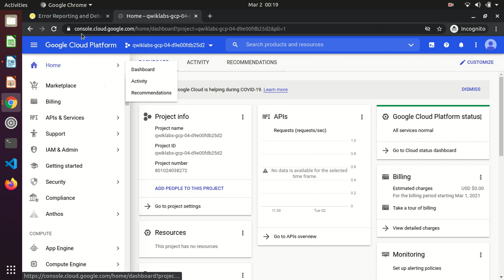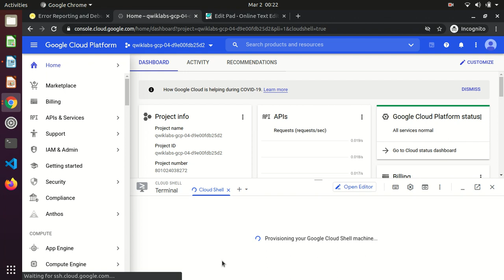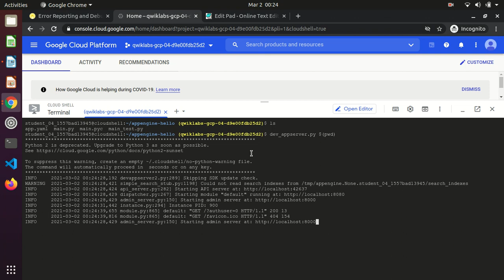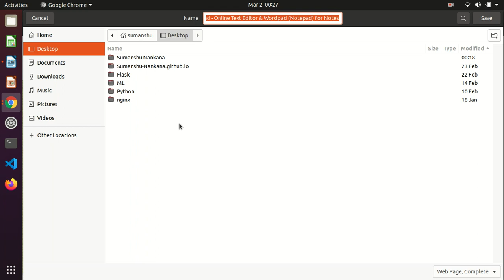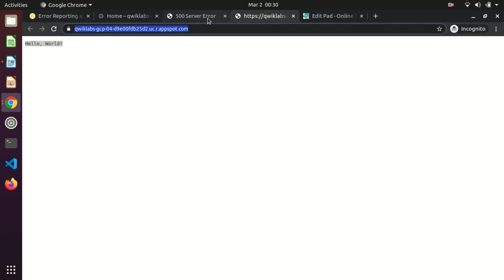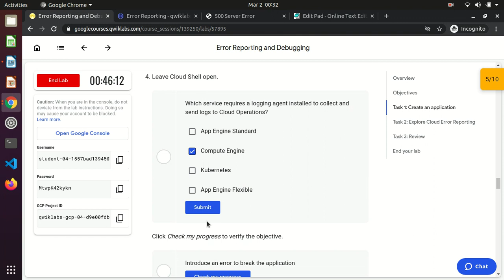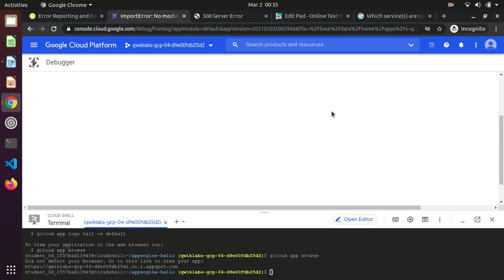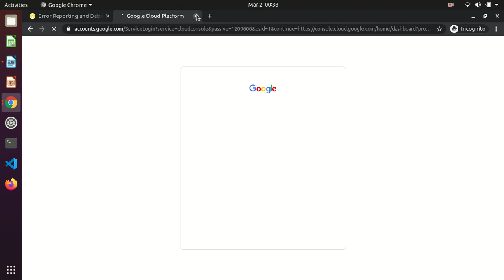Qwiklabs # Error Reporting and Debugging